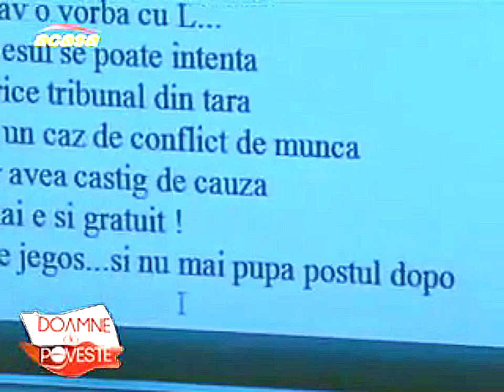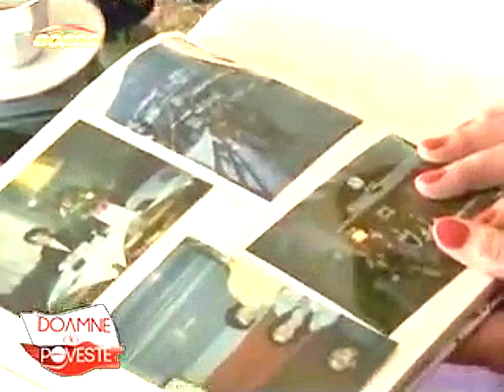Laura Stoica și viața sa la emisiunea „Doamne de poveste" (07.11.2010)